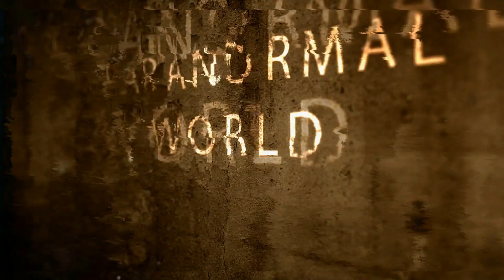Among us vs Cartoon dog in real life - Epic fight!